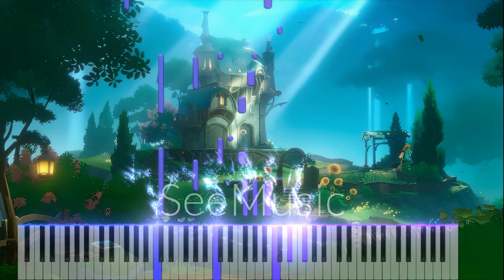Hoyo Mix - Ann's Quiescent Residence (61 key version piano cover)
This is my frst attempt at making a piano visualizer. I have also already uploaded my performance version of this beautiful short piece. hehe..Still have lots to learn on Seemusic. i worked on this on my phone because as you know, my laptop screen has lines all over, making a project is almost close to impossible. I  was originally planning to integrate this to my overhead cam performance of this piece..but with my limited resources, i must postpone the plan and go with thia instead.

I hope you ike it.